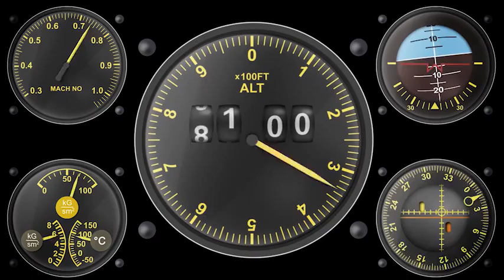After Effects Project Files - Flight Instruments Pack - VideoHive 10417462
Flight Instruments Bundle with 20 unique elements. Start building your flight interface now! All elements are made in After Effects so you can adjust these to your requirements.